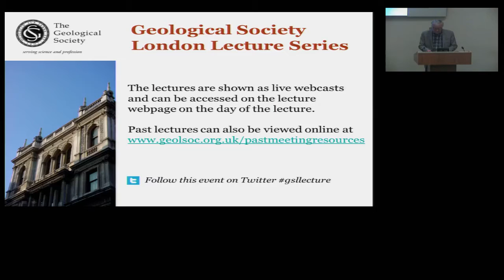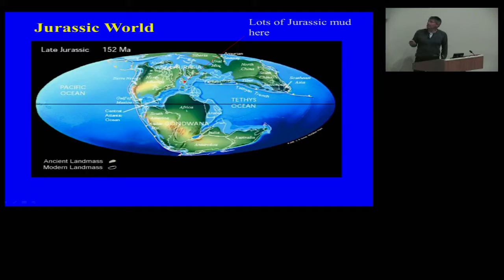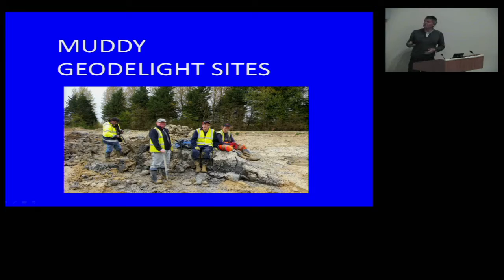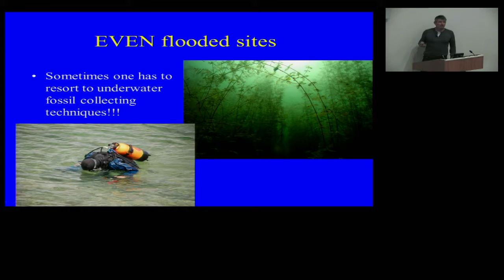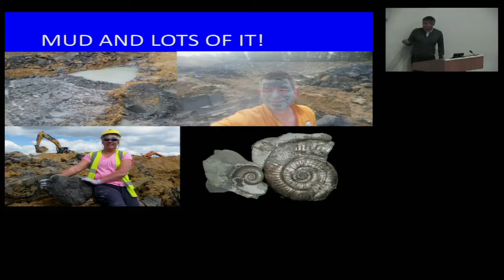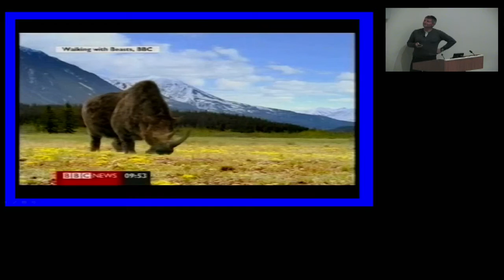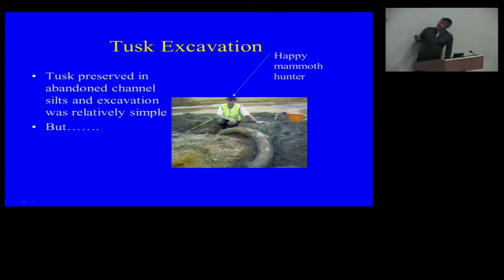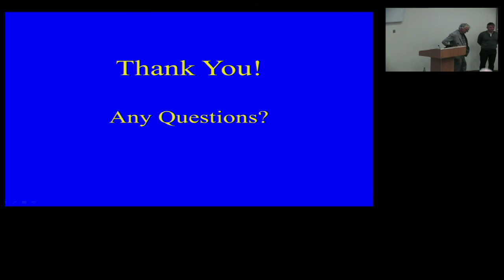Fossils and Mud: A Jurassic Adventure - London Lecture _ June 2015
Having spent over 25 years wallowing around in mud, Neville Hollingworth will introduce you to some of the finer aspects of the Middle Jurassic of North Wiltshire and South Gloucestershire. There currently are  some excellent exposures of the Oxford Clay exposed on the floors and sides of drainage ditches in gravel pits within the Upper Thames valley. Apart from the stratigraphy, the outcrops are abundantly fossiliferous and this has provided an unrivalled opportunity to collect lots of fossils,  some of which are not found on equivalent coastal exposures.

This lecture will be a pictorial tour of some quite unusual sites, digging techniques, notable characters and chance discoveries that made the national news.

Speaker

Neville Hollingworth

Neville studied geology at Newcastle University followed by a PhD at the University of Durham. He was a Research Fellow at the Open University and then pursued a career in Programme Management.

For the past 15 years Neville has worked in various roles within the UK’s Scientific Research Councils. His primary interests are in Earth Sciences,in particular palaeobiology, palaeoenvironments and climate change.

He has published a variety of papers primarily in palaeobiology and stratigraphy, as well as various field guides to world famous fossiliferous sequences. Neville is an acknowledged authority on British Jurassic Stratigraphy and associated marine biotas, and is a keen field geologist.

Neville currently conducts collaborative research with colleagues at the University of Birmingham where he is an Honorary Research Associate.